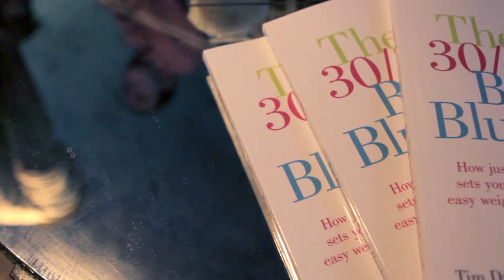The 30 30 Body Blueprint book launch- Member stories of the Arete community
An insight into the Arete community; the thoughts of the members, and their stories of progress in their health, life and fitness.